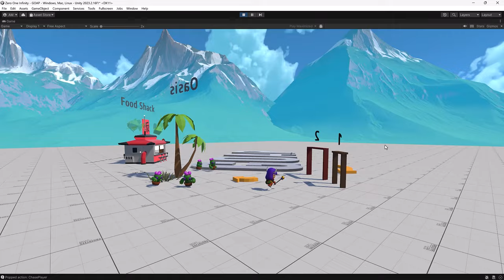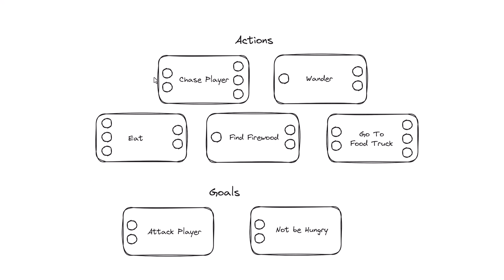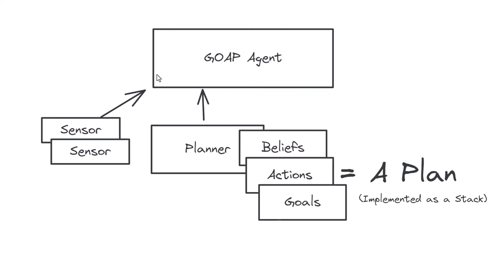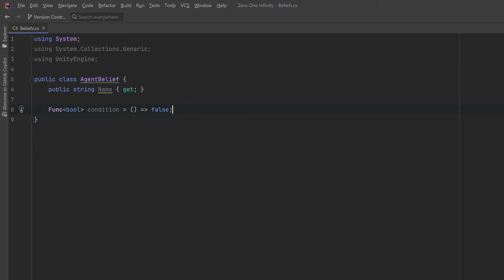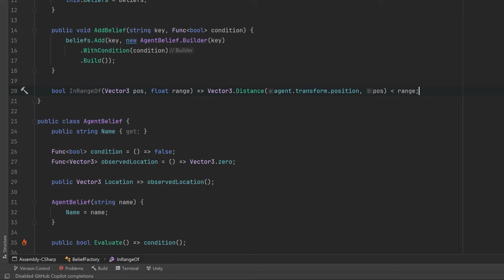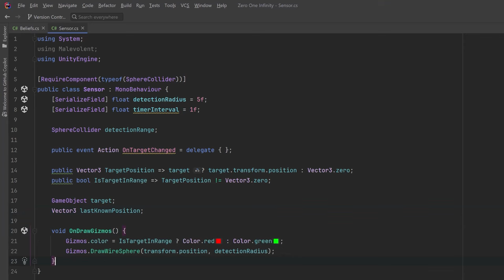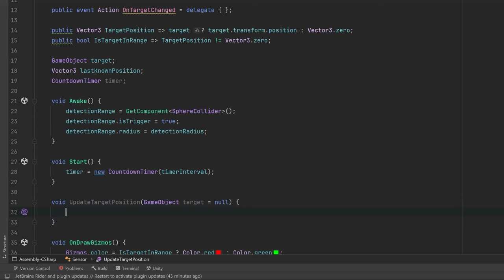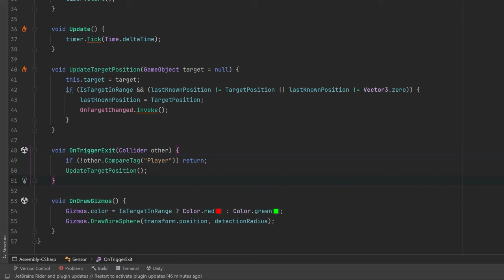Better AI in Unity - GOAP (Goal Oriented Action Planning)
Build a GOAP system from the ground up in this video that not only explains GOAP (Goal Oriented Action Planning) but will show you how you can implement smarter AI in your Unity project with a practical implementation from scratch.  Create dynamic and unpredictable AI for your project that will leave your Players wondering how in the hell the AI outsmarted them once again, and coming back to find out what their opponents will come up with next time.

0:00 GOAP Explained
4:00 Beliefs
6:45 Sensors
10:32 Actions and Goals
14:16 GOAP Agent
23:00 GOAP Planning Algorithm
35:00 Adding Behaviour